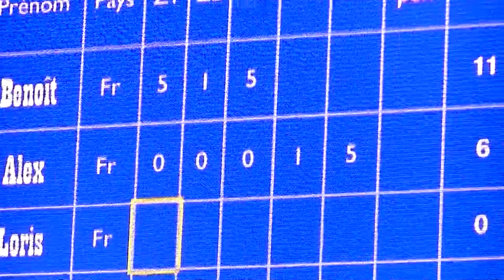Alexandre Ferrer au Zénith de Strasbourg le Dimanche 16 Janvier 2011 Vidéos By Philippe Stocker